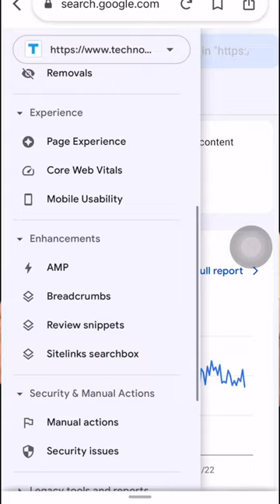Google Search Console Tutorial (2022) Hindi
Google Search Console is a powerful tool that every website owner should have in their arsenal. In this tutorial, we'll show you how to set up Search Console and use some of its features to improve your website's visibility in Google search.